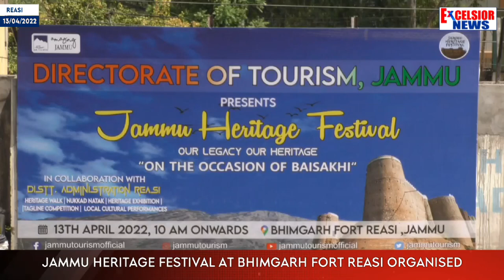Jammu heritage Festival At Bhimgarh Fort Reasi Organised